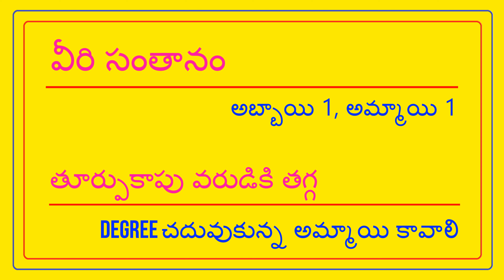తూర్పుకాపు అబ్బాయి SOFTWARE - వధువు DEGREE కావలెను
FEES 500/- || TOORPU KAPU GROOM - N SANDEEP || @TNAIDUMARRIAGEBUREAU